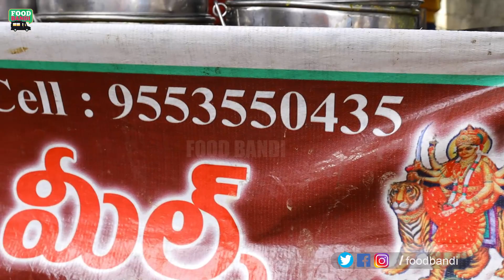Aunty Happy To Serve Non Veg Meals | Bagara Rice | Chicken Biryani | Egg Biryani | Food Bandi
Watch: Aunty Happy To Serve Non Veg Meals | Bagara Rice | Chicken Biryani | Egg Biryani | Food Bandi